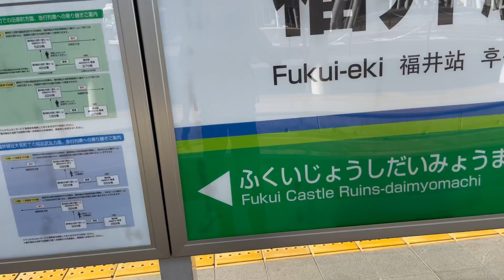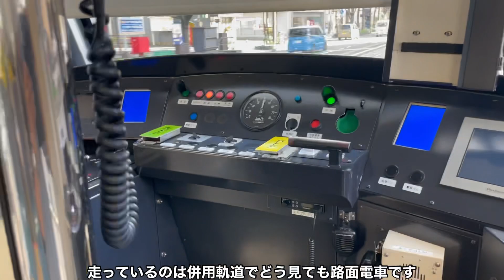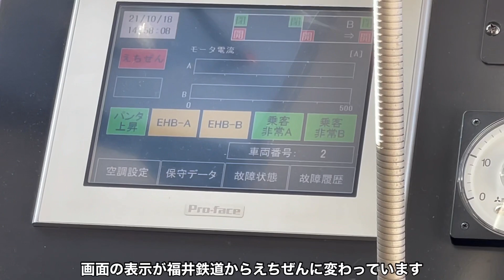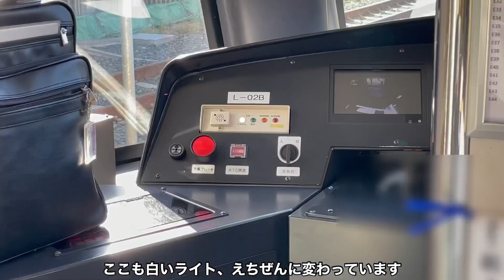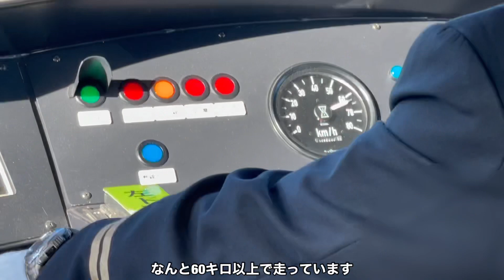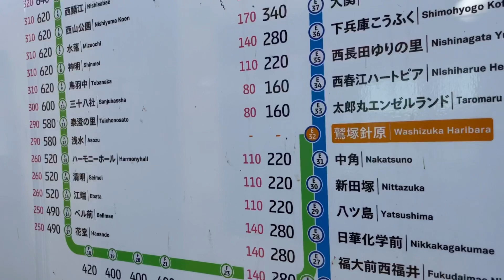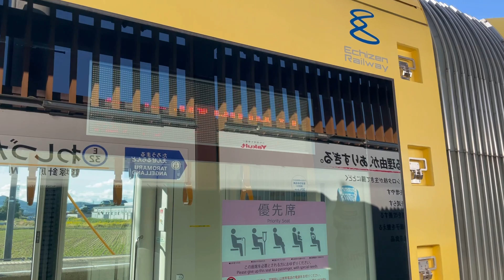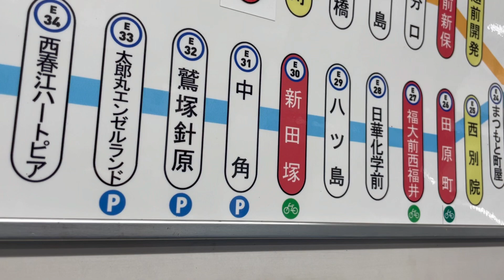【衝撃】年に1回、関係者しか使うことが出来ない謎の駅に行ってきた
年に一度、関係者しか使うことが出来ないため地図からも消されてしまっている駅があるとか…